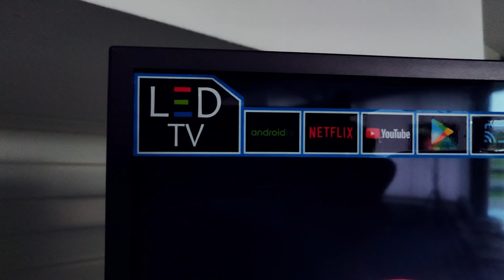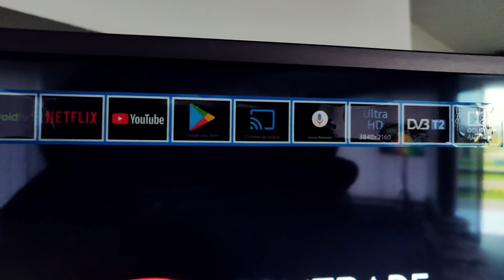TESLA in ROMANIA ? Acum si TESLA Smart TV !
DOAR SPUNE-I CE VREI SA FACI, noilor televizoare TESLA

Ce film doresti sa vezi, ce program vrei sa urmaresti, ce vrei sa cauti pe internet si ce aplicatie ai deschide?

Tu doar spune, cu voce tare - preferabil in microfonul telecomenzii tale.

Pentru ca, nu-i asa, de ce sa tastezi la nesfarsit cand cautarea vocala este mult mai eficienta si usoara? In plus, Tesla Google Android TV te lasa sa faci aproape orice iti place pe tableta sau smartphone-ul tau Android.

Inclusiv, si mai ales, sa te joci cu ajutorul telecomenzii incluse, si cu o multime de aplicatii din Google Play Store.

Noile TESLA Smart TV !

Muzica fundal:
► Bazanji - Want The World